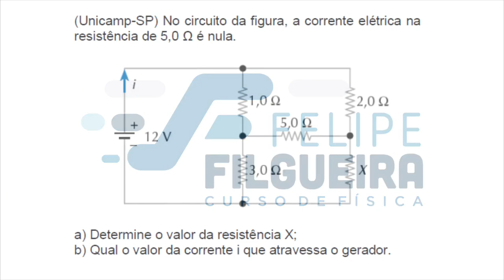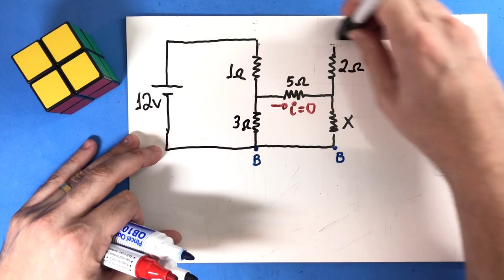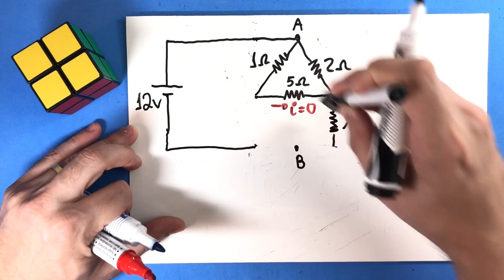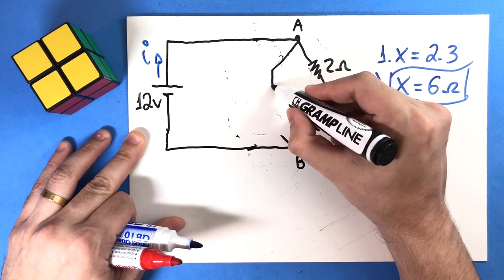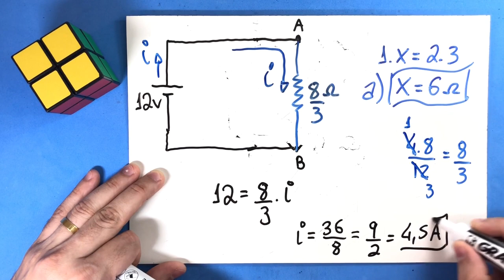28 - Associação de Resistores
(Unicamp-SP) No circuito da figura, a corrente elétrica na resistência de 5,0 Ω é nula.
a) Determine o valor da resistência X;
b) Qual o valor da corrente i que atravessa o gerador.